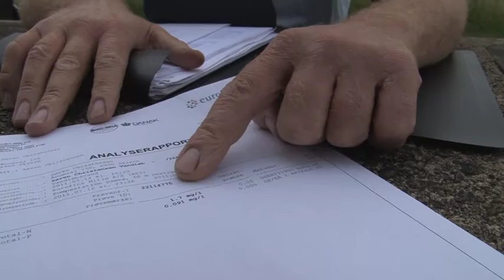BONDE-BLOGGEN AUGUST 2011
VESTJYSK LANDBOFORENING
Vand fra dyrket landbrugsareal i Skjern Enge er lige så rent som almindeligt drikkevand, afslører landboformand Søren Christensen på BONDE-BLOGGEN.
Produceret for Vestjysk Landboforening